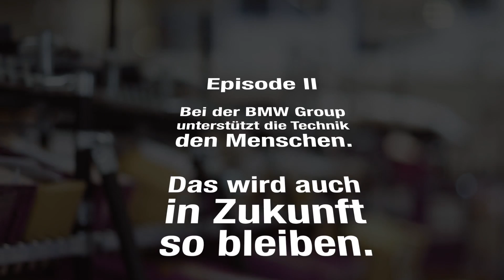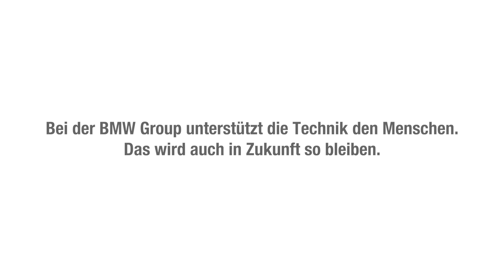Bei der BMW Group unterstützt die Technik den Menschen. Episode II: Lucy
Mehr Informationen zu den aktuellen Entwicklungen bei der BMW Group gibt es